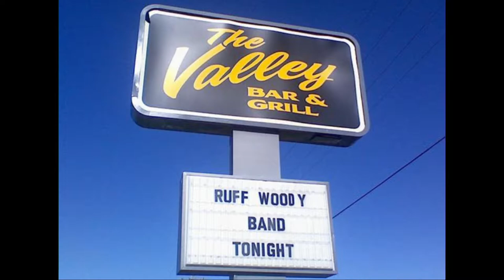Ruff Woody A Cue Stick Guitar LIVE 2006 Official Ruff Woody Video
Ruff Woody song called A Cue Stick Guitar Recorded LIVE in 2006... Official Ruff Woody Video. Go to a Pool Hall and play Air Guitar on a Cue Stick ... Slide yer way to a Star of your very own!!... I think everyone has played Air Guitar more than once on a Cue Stick as they shoot Pool balls around a table for fun or Money!!! ENJOY!! ... Peace and Chicken grease !!